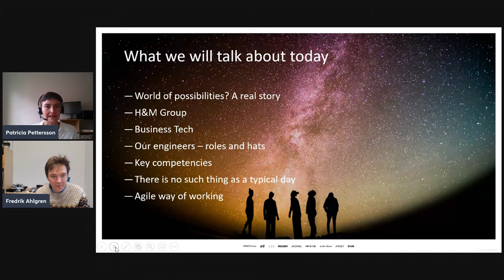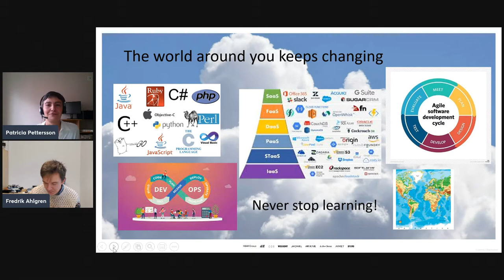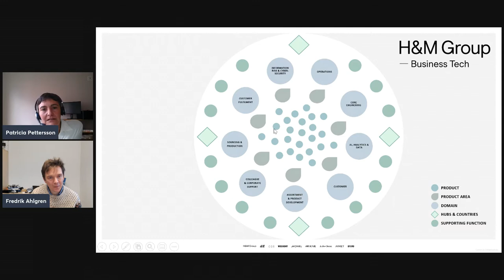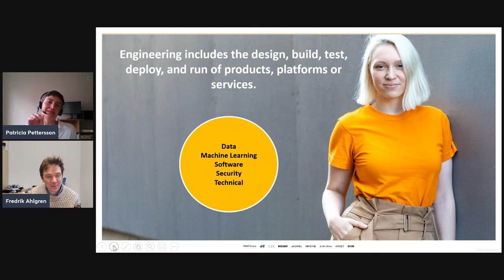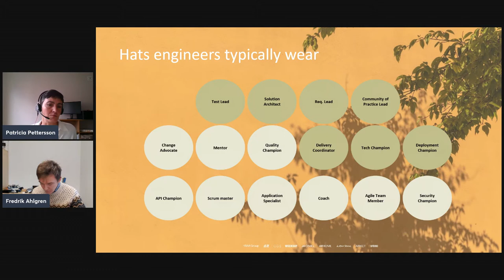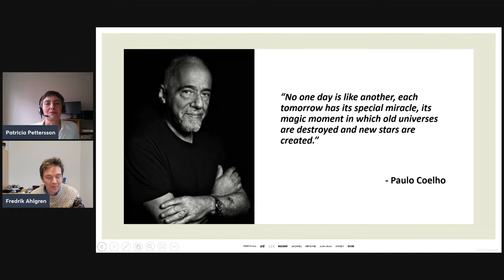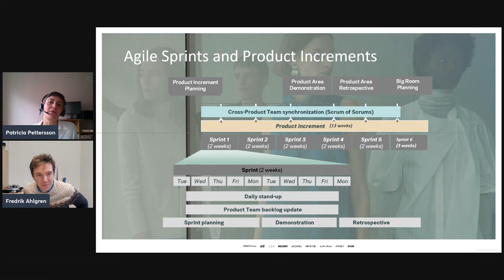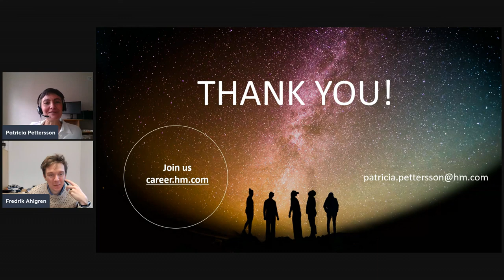1DT308/902 - Interview with Patricia Pettersson H&M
Guest lecture about the engineers role, recorded as a part of the course Introduction to Projects 1DT308/902 at Linnaeus University.

Patricia Pettersson, Product area lead engineer H&M
Fredrik Ahlgren, Senior Lecturer Linnaeus University